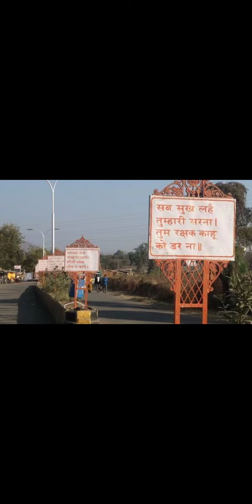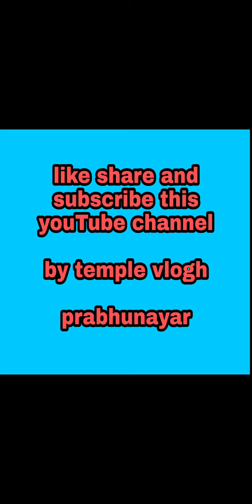jam sawali manuman mandir sausar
Jam sawali temple is the most beautiful temple of hanuman
Tha place is sausar Dist chhindwara mp

Commerce box me bataiye ki aapko kis temple pe vlogh chahiye